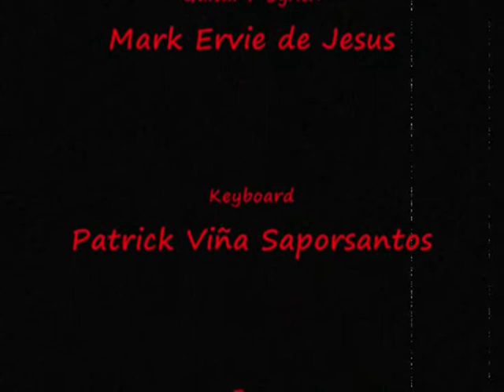Liquor - Shout 2000 (The New City Hub)